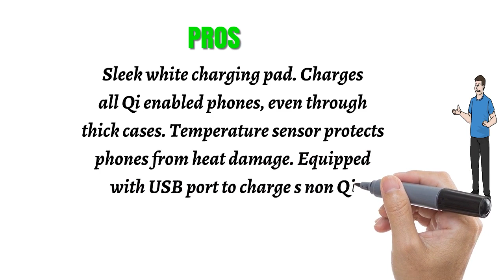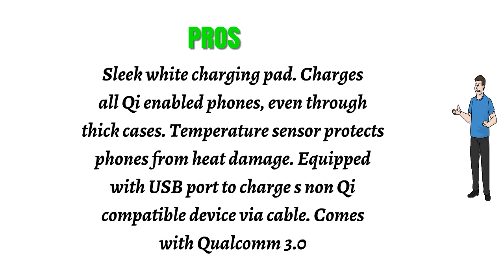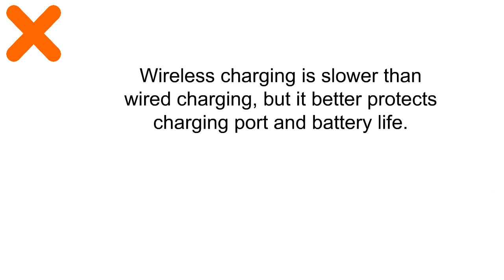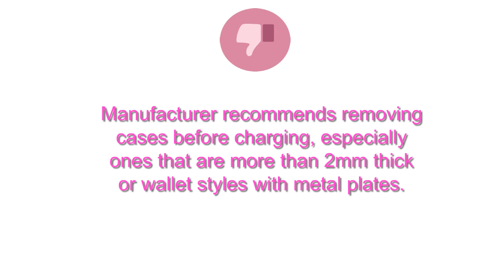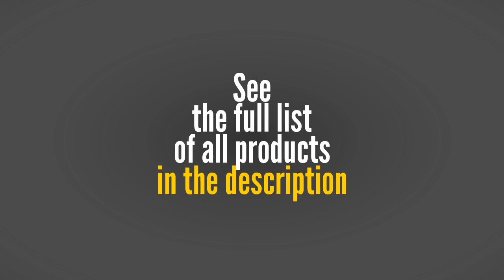Double Wireless Charging Pads Reviews Top Double Wireless Charging Pads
3. LXORY Dual Wireless Charging Pad - Double Qi Fast Charger for Two Phones (9W/Pad) Compatible with iPhone X/8, Samsung Note 8/S8/7/6 Other Qi Ready Phones - USB C Charging Mat Incl. 18W Adapter
2. ZENS Wireless Phone Charger Dual Qi Certified Pad with 2X 15 Watt Power Output | Compatible with Samsung and Apple Fast Charge | Black
1. SN-RIGGOR Dual Qi Wireless Charger Pad Dual PhoneS Wireless Charging Pad For Samsung Note8/ S8 Plus iPhone 8plus/ iphone X Double Wireless Charger Dual Pad QI Wireless Mat